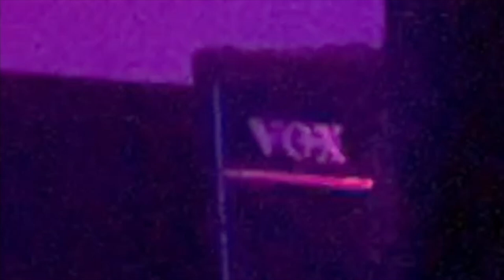RO SUGAR /// [U N K N O W N . SAVIC . GOROVITZ], Live ®LoophoLE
Margaret Unknown - lapsteel, sampler, rhaitophone, vocals
Grgur Savic - alto saxophone, whistle
Ilia Gorovitz - drums